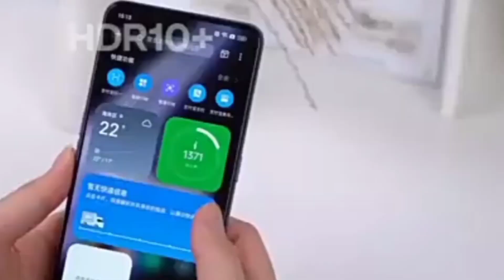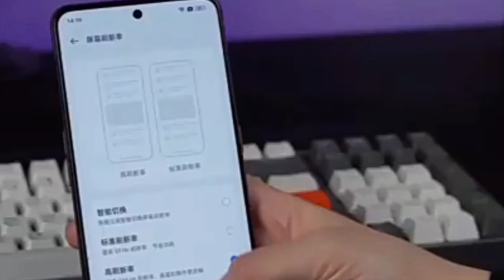realme GT 3 - Launch date in india ⚡ Super Flagship Phone 🔥 With 240W Charging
Friends, Today we are riview all new realme GT 3's India Launch, which packs a Qualcomm Snapdragon 8+ Gen 1, 144Hz AMOLED Screen, 50MP Triple Cameras & More - so do watch this video till the end and don't forget to like and share this video.